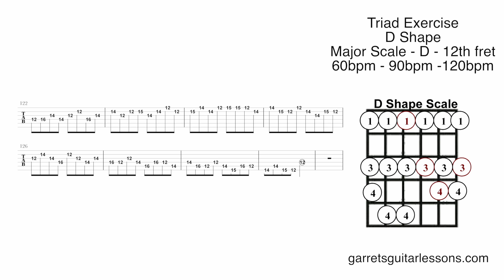Diatonic Triads Scale Exercise (D Shape)